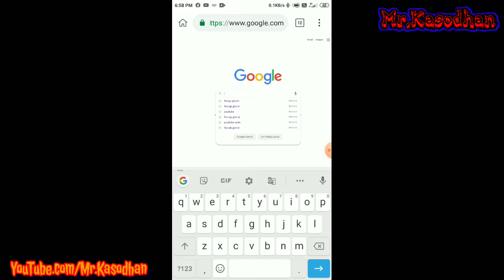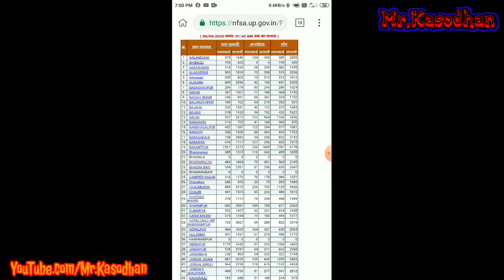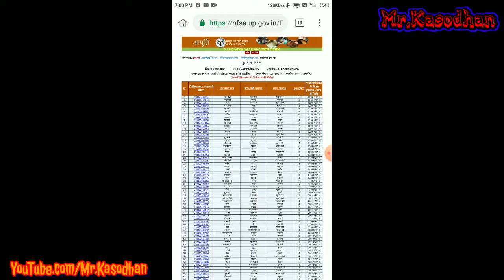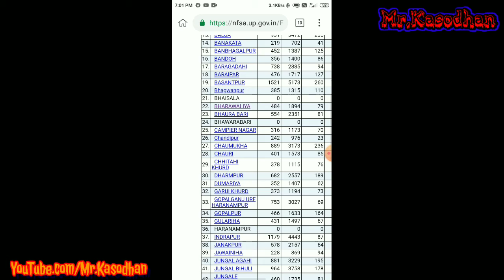UP ka New Ration Card List 2019 2020 Abhi check kare| by Mr.Kasodhan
Hello frnds
Modi aur yogi sarkar ki taraf se free ration diya ja raha hai.corona virus ke chalte kafi log bhukhe mar rahe is wajah se sarkar free ration de rahi hai aap apna naam is me dekh sakte hai.